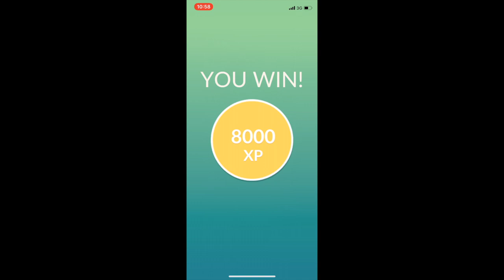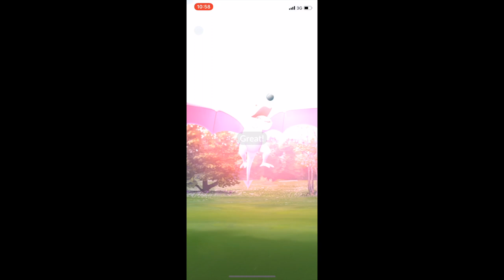New Raid Bosses - Aerodactyl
Battling the first of the new level 3 raid bosses, hopefully Starmie and Cloydol attempts tomorrow.